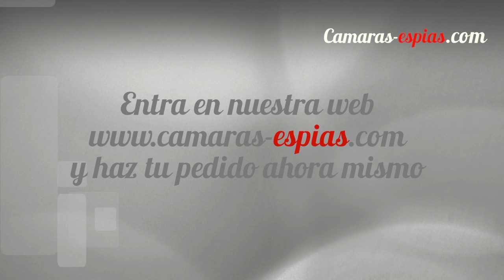Video Termo Cámara Oculta - Ref. 13093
Ante ti uno de los dispositivos más sofisticados y discretos que podrás encontrar en el mercado . Pocos como él han logrado ser tan populares como éste.

Nadie sospechará que en este elegante termo hay una cámara oculta profesional constantemente pendiente de grabar con una resolución de hasta 1280x720p. Se trata del complemento ideal para llevar al campo, al trabajo o donde quieras.
Dispone de un compartimento oculto con el que podrás determinar el tipo de resolución HD o VGA, ya que de esta forma, podrás grabar consumiendo una menor cantidad de memoria.
Es hora de renovar el inventario, y no hay mejor manera para hacerlo que contando con un equipo realmente funcional y de calidad como lo es éste. El dispositivo permite almacenar memoria en tarjeta MicroSD de hasta 64GB, por lo que podrás ampliarla todo lo que quieras.